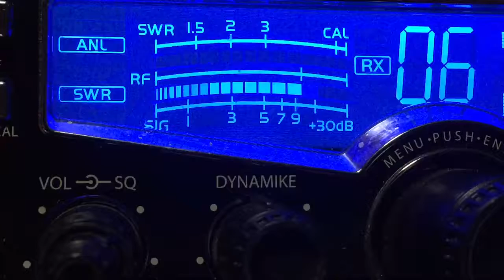Great Big Shorty 6/2/17